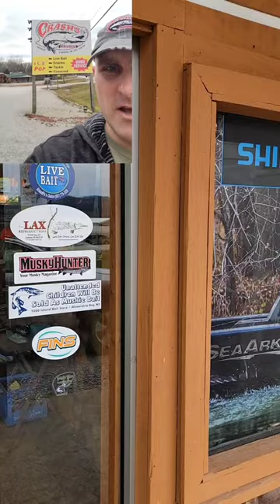Muskie Capitol of the South's-MUST VISIT SHOP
If you are in the Cave run lake Kentucky area, you NEED to stop by Crash's Landing! Bass, Muskie boating, outdoors- they have it all and they are right on the way!!!